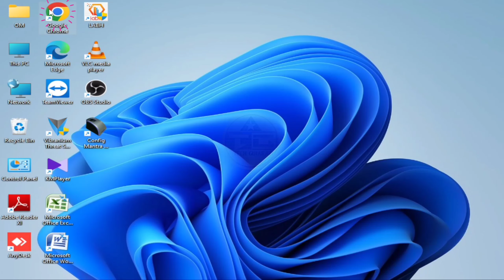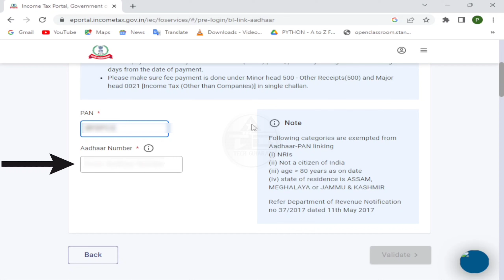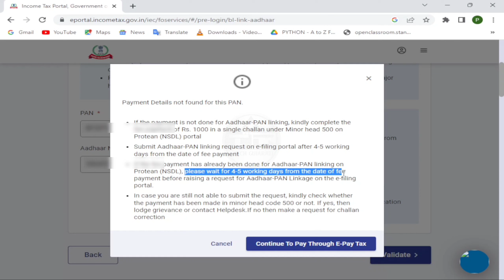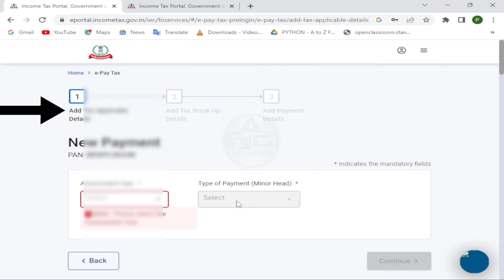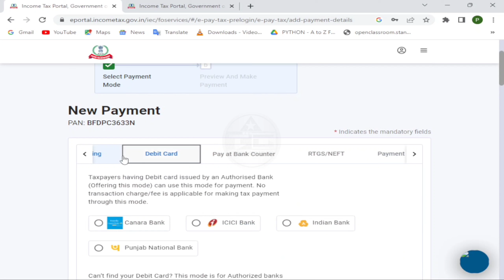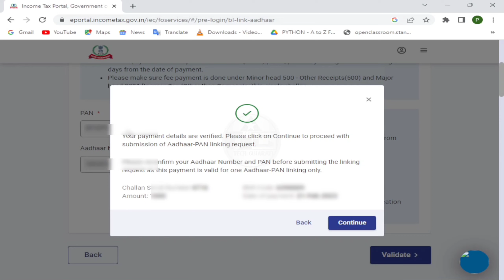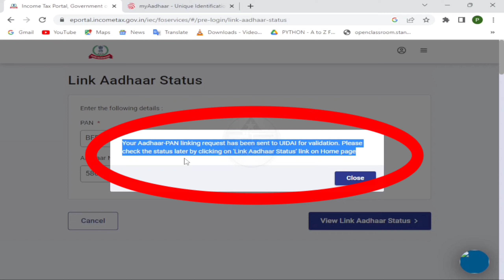પાનકાર્ડ અને આધારકાર્ડ ઓનલાઈન લિંક કરો How To Pancard With Aadharcard Online Link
How To Link Aadhar Card With PAN Card Online I pan aadhar link kaise kare I Pan Aadhaar link - 2023 This video is aboutlearn how to link your Aadhaar card with your PAN card online in 2023. Follow these simple steps to complete the PAN Aadhaar linking process and enjoy seamless financial transactions. Don't miss out on this tutorial and start linking today easiest, way your Aadhaar card with your to link PAN card in 2023. This video will guide you through the process step by step, making it quick and simple for you to complete the PAN Aadhaar linking. Keep your financial transactions smooth and hassle-free by linking your cards today. Watch now!

aadhar pan card link hai ya nahi kaise pata kare,
aadhar pan link kaise check kare,
aadhar link pan card, pan card online,
aadhar link how to link pan with aadhar,